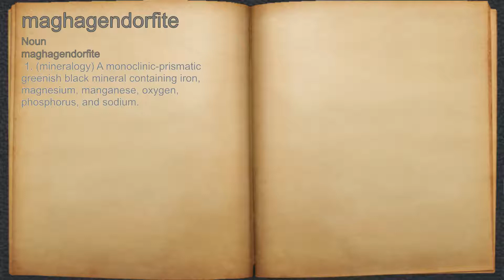What does maghagendorfite mean?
A spoken definition of maghagendorfite.

Intro Sound:
Typewriter - Tamskp